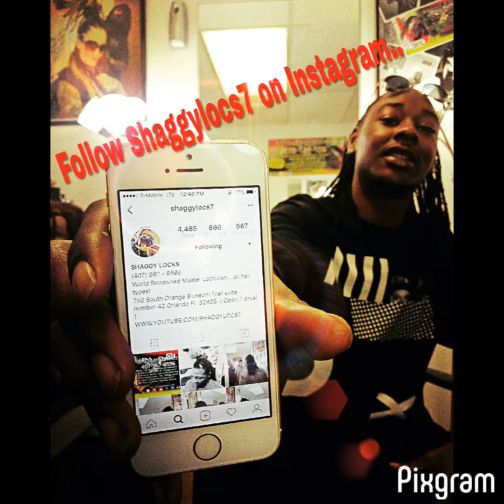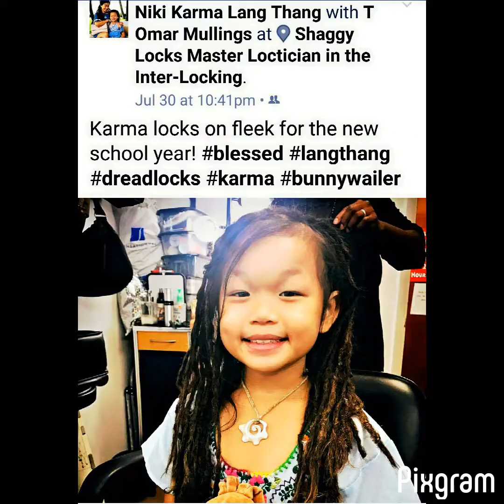As CEO of Shaggy Locks, I would like to start off by saying thank you! Please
As CEO of Shaggy Locks, I would like to start off by saying thank you! I appreciate the opportunity to work on your vision, and make your LOC endeavor come true. We look forward on seeing you soon in the near future. Thank you again!
MASTER LOCKTICIAN IN THE ART OF DREADLOCS/ LOCS  INTERLOCKING. *THE ART OF LOCS*